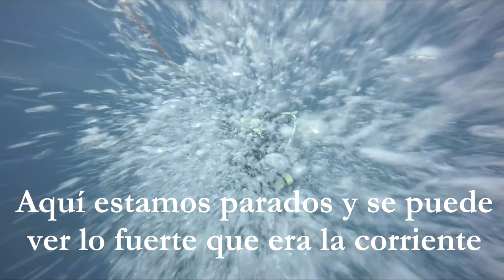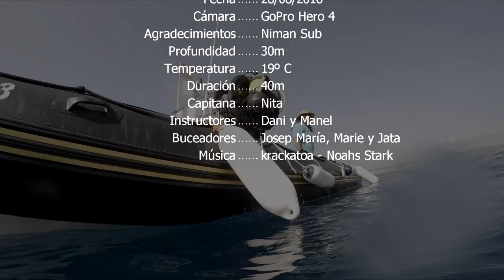El Pujolà - Inmersión en Mataró con Niman Sub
Otra de las barras de los alrededores de Mataró, esta vez a 30-35m de profundidad y con una corriente muy fuerte.

28/08/2016